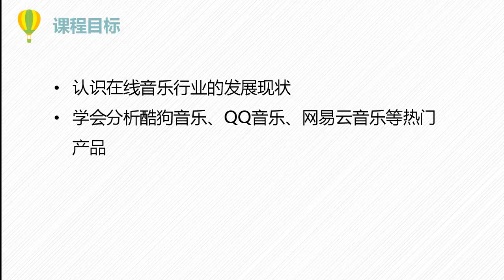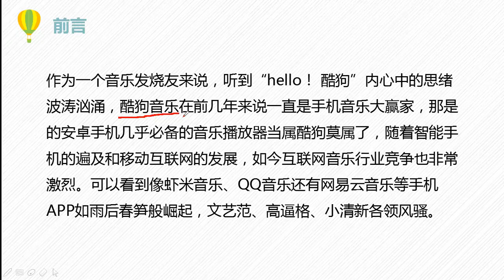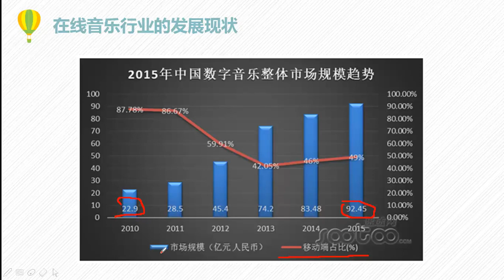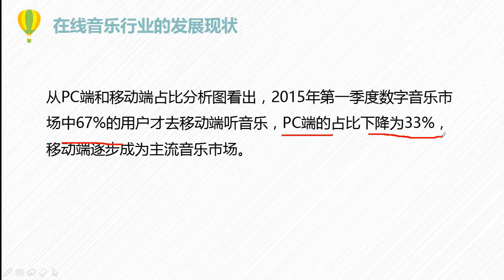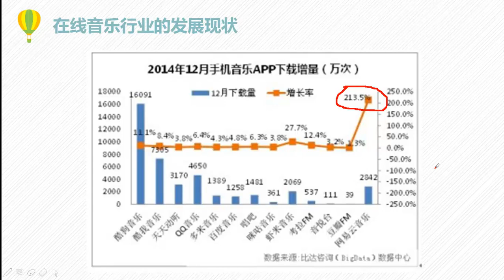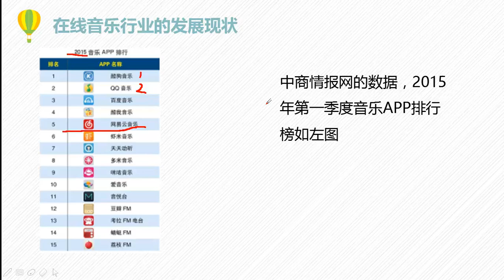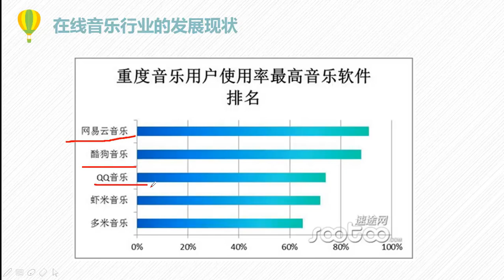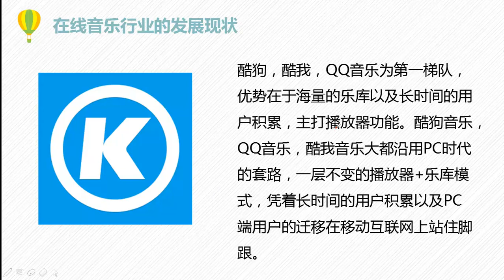热门产品分析5 在线音乐行业发展现状分析